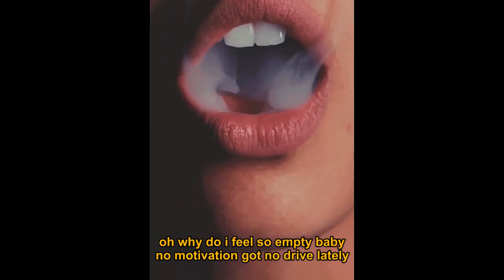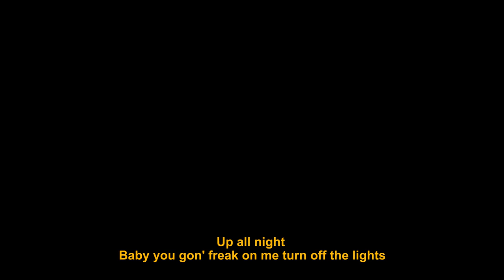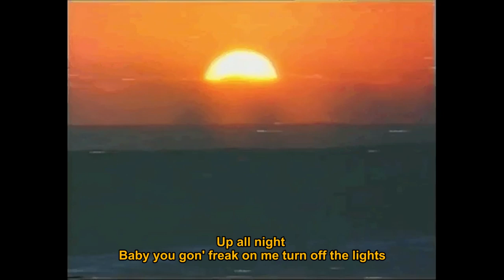ADRIANO - Réchauffé (Visualizer)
Produced by Adriano
Lyrics by K. Rama
Visuals by Thinkincut